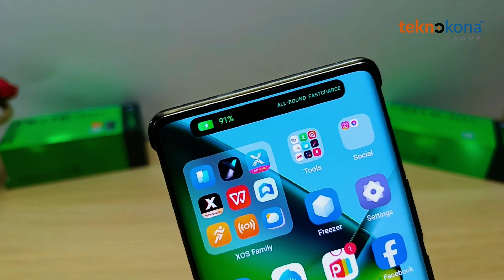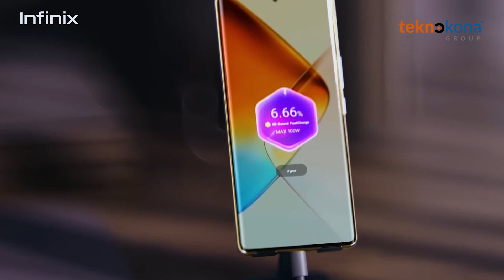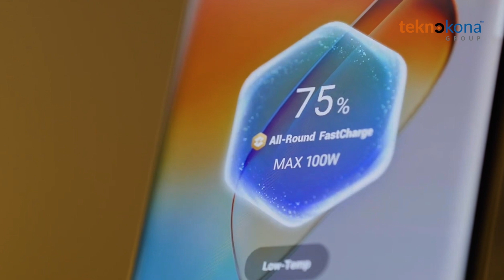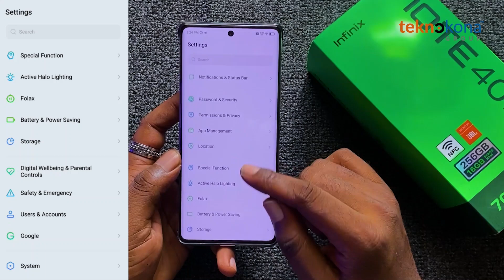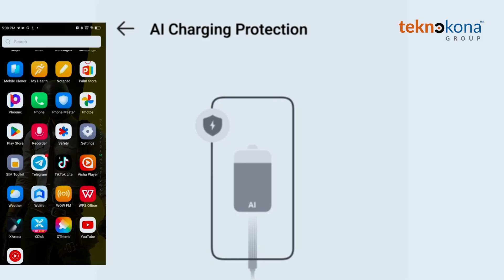MAPINDUZI YA KUCHAJI KATIKA SIMU ZA INFINIX NOTE 40 PRO (All Round Fast Charge 2.0)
Ifahamu simu ya

Fahamu teknolojia zote muhimu hii ikiwa ni pamoja na teknolojia ya kuchaji kwa uharaka (All Round Fast Charge 2.0).